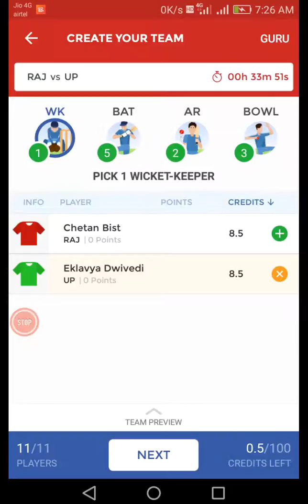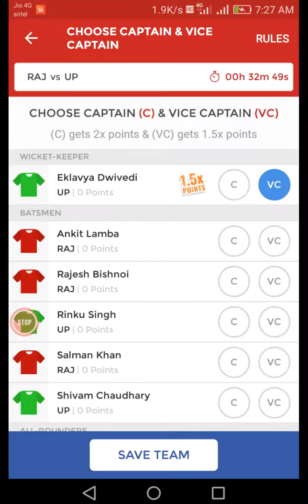RAJ VS UP DREAM11 (FINAL) CRICKET PREDICTIONS TEAM DREAM11 RAJ VS UP CRICKET (FINAL) DREAM11 TEAM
Dream11 RAJ VS UP DREAM11 (FINAL) CRICKET PREDICTIONS TEAM DREAM11 RAJ VS UP CRICKET (FINAL) DREAM11 TEAM